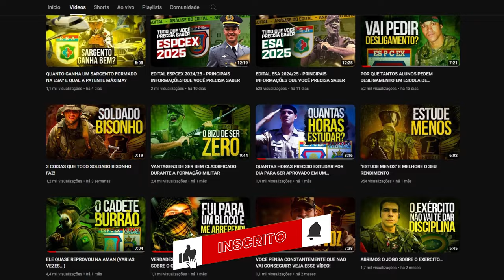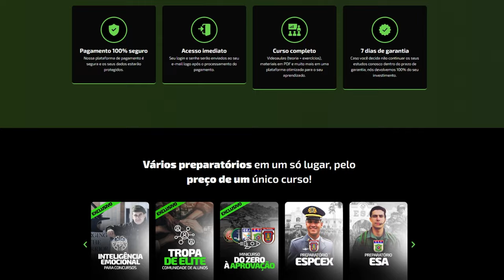UMA ÓTIMA OPORTUNIDADE PARA CONQUISTAR SUA INDEPENDÊNCIA FINANCEIRA AOS 18 ANOS: CONCURSOS MILITARES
Foi assim que o Tenente Thiago Henrique conseguiu ser independente pouco tempo depois de se formar no Ensino Médio. Assista o vídeo e entenda!

00:00 - Frustração na adolescência por dificuldades financeiras
02:35 - Descobrindo os benefícios dos concursos militares
03:40 - Concursos Públicos X Concursos Militares
04:30 - Você pode conquistar a independência financeira aos 16 anos
05:27 - Quanto mais cedo você souber dessas oportunidades, melhor!